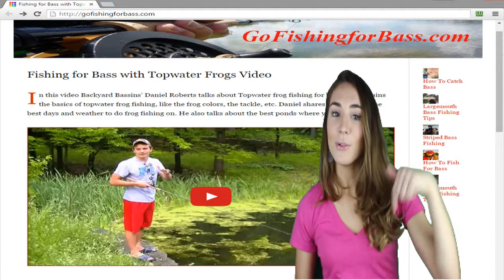Fishing for Bass w/ GoFishingforBass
... Welcome to Go Fishing for Bass. Here you’ll learn everything you need to know about bass and fishing for Bass. Here we don’t just share tips, we educate you on bass so you not only know what they do but why they do it. It doesn't matter if you’re a novice fisherman or an expert, you’ll benefit from the tips on fishing for bass on this page. First, you’ll learn about the basics of bass. Then you’ll review some of the best bass fishing tips, followed by a list of bass all-time world records. At the end you’ll find additional information to further your research on the most sought after game fish in the world.